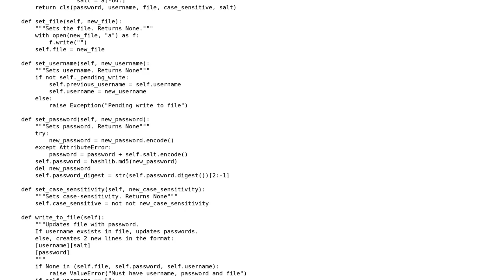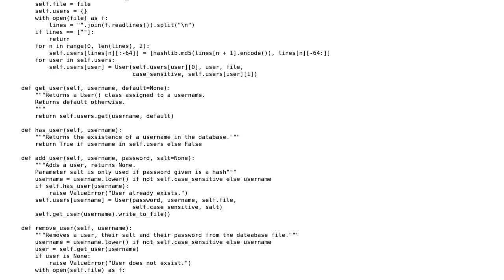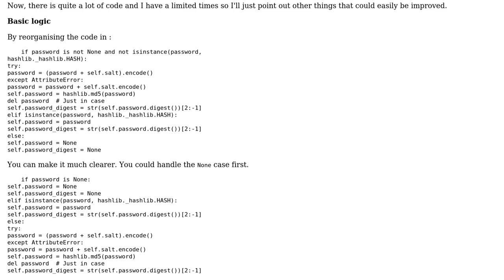Code Review: Simple encryption based on MD5